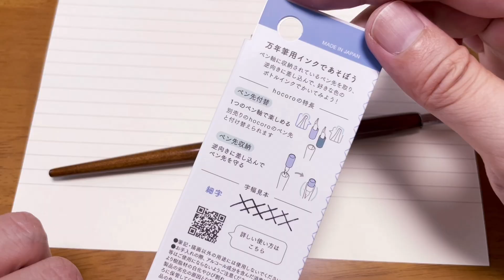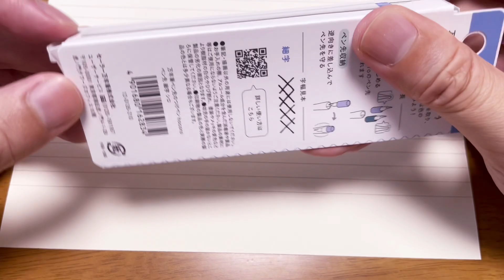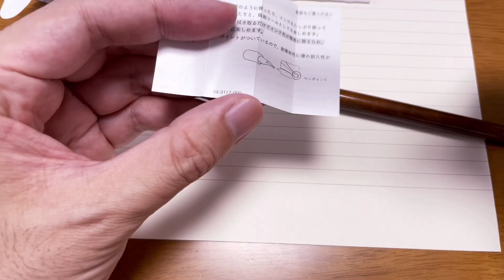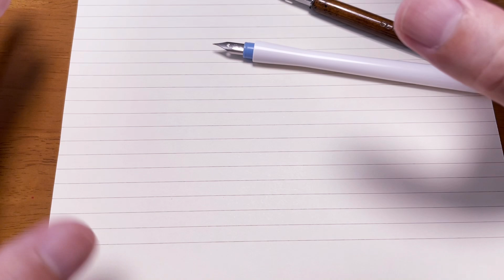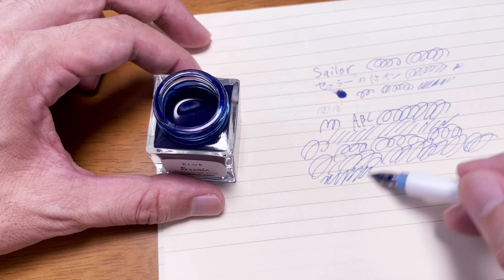【ブーム到来？】セーラー ホコロ レビュー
No.432
セーラー万年筆　ホコロ　細字